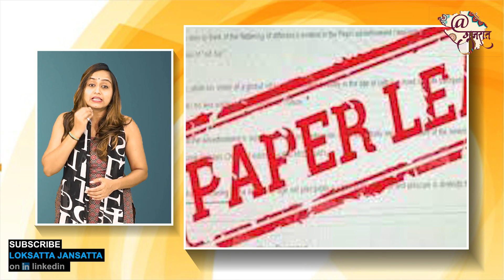પેપર લીક મુદ્દે જિજ્ઞેશ મેવાણીએ સરકાર પર કર્યા આકરાં પ્રહાર! જાણો શું બોલ્યા?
જીગ્નેશ મેવણીએ પેપરલીક મુદ્દે સરકાર પર પ્રહાર કરતાં કહ્યું હતું કે ગઈકાલે જુનિયર ક્લાર્કની પરીક્ષાનું પેપર ફૂટ્યું છે તો સરકાર શ્વેત પત્ર બહાર પાડે કે સરકારમાં કેટલા પેપર લીક થયા. કેટલા ગુના દાખલ થયા કેટલા આરોપીઓ પકડાયા કેટલા કેસ ચાલ્યા અને કેટલનું પિલ્લું વળી ગયું. વધુમાં તેમણે ઉમેર્યું હતું કે કમલમ અને ગાંધીનગરમાં બેઠેલા એકેય સામે કાર્યવાહી થઈ નથી.